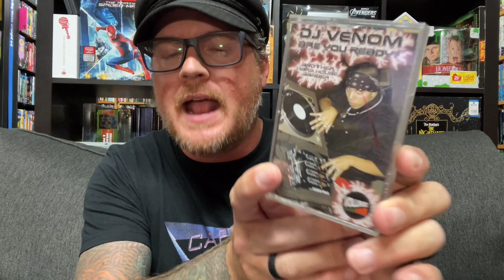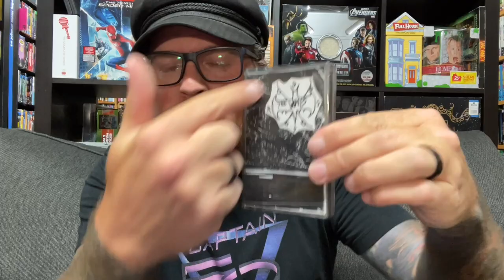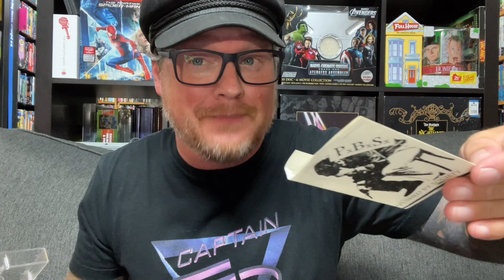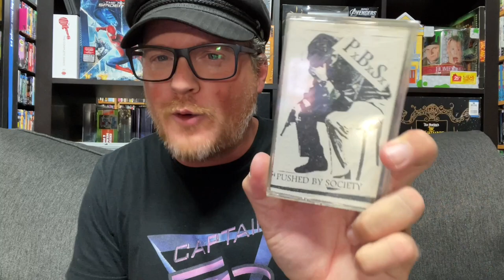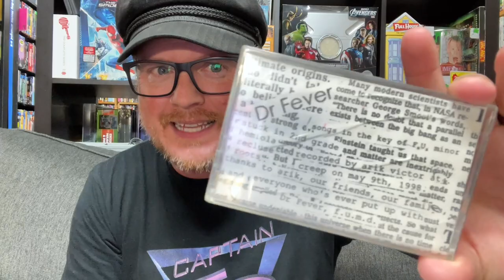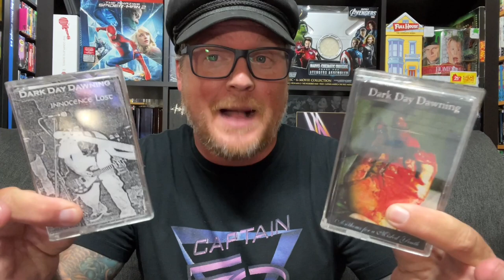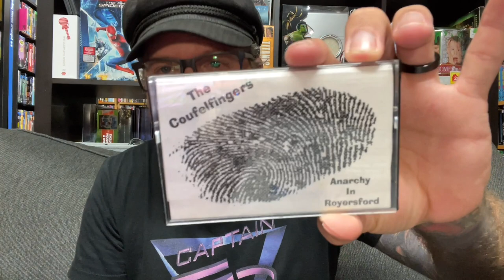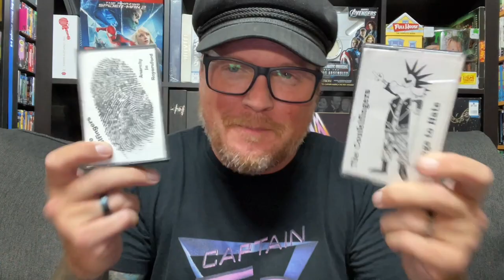PUNK ROCK CASSETTE HAUL // I Found My 1990’s Local Punk Rock Cassette Tapes In My Attic